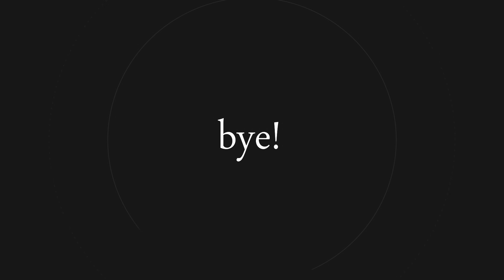घरेलू उपाय से बनाए हुए अंडे का सॉफ्ट केक रेसिपी | Sponge Cake without Oven | 30 Minutes Cake Recipe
👆👆Ish recipes ko last tak jaarur dekhna!!

Yadi aapko yeh recipe pasand hain toh LIKE batan dabyain aur ish video ko apne doston ke saath SHARE kare.

Recipe Ingredients :-
Maida / flour - 165gm
Sugar powder - 165gm
Milk - 3tbsp or 1cup
Egg - 3pcs
Venila essence - 1tsp
Salt

Vanilla Essence 30ml :-
Ice Cream Sticks (500pc) :-
Brush and Spatula Set :-
Masala (Spice) Box :-
Measuring Cup and Spoon :-
Hand Mixer Beater Blender Electric :-
Knife :-
Whipping Cream Powder, 500g :-
Cake Decorating Nozzles (Set) :-
Cocoa Powder, 100 gm :-
Baking SODA, 350gm :-
Sprinkles, 125g :-
Dark Chocolate Compound :-
Cake Slicer Cutter :-
Cooking Pot Tray (For Baking) :-
Chocolate Syrup, 623g :-